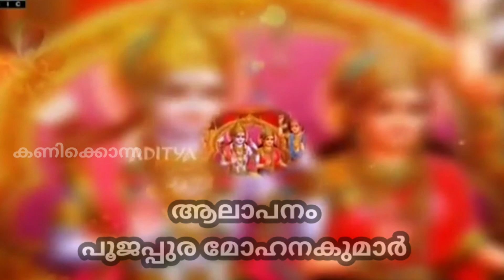Day 14-അദ്ധ്യാത്മ രാമായണം ആരണ്യകാണ്ഡം ശബര്യാശ്രമ പ്രവേശം ആലാപനം: പൂജപ്പുര മോഹനകുമാർ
രാമായണം ramayanam ramayan പതിനാലാം ദിവസം അദ്ധ്യാത്മ രാമായണ പാരായണം | ആരണ്യ കാണ്ഡം | ആലാപനം: പൂജപ്പുര മോഹനകുമാർ